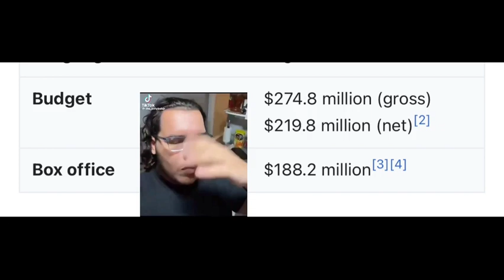Blitzwing Reacts to: Furiosa: A Mad Max Saga Trailer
Back at it again a year later, Blitzwing is reacting to movie trailers :0. This time it’s for Furiosa (2024).